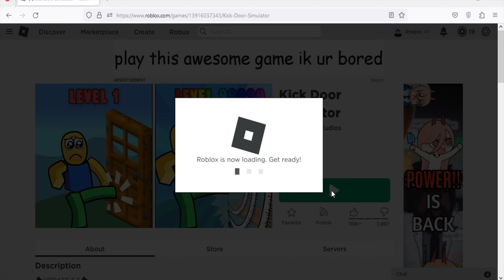Roblox Kick Door Simulator New Codes August 2023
New codes for spins & gems in Roblox Kick Door Simulator.